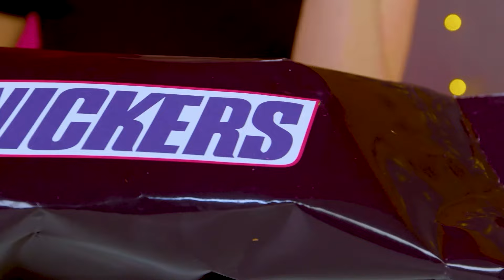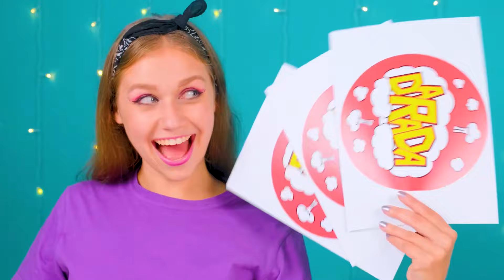Black vs Pink Food Challenge | Kitchen War by DaRaDa Best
What color would you choose? It's time for a new challenge!